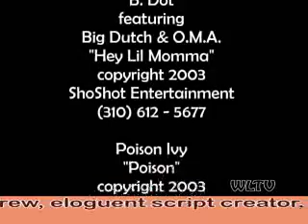LA DI DA Sneak Preview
LA DI DA is a WLTV television show that showcases up and coming fashion designers, created by Lisa S. Skinner & Darren S. Elston
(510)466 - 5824